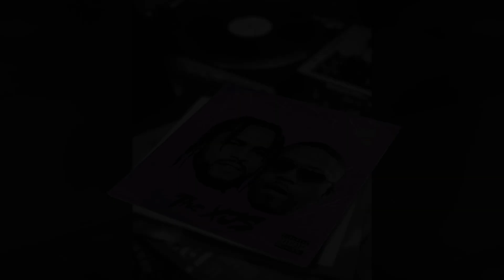Dave East x Nas Type Beat "Variations"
This beat is free for non-profit use only. For Spotify, Apple Music etc, a lease must be purchased from my website.

Prod XJS Instrumentals

Key: B flat M
BPM: 86